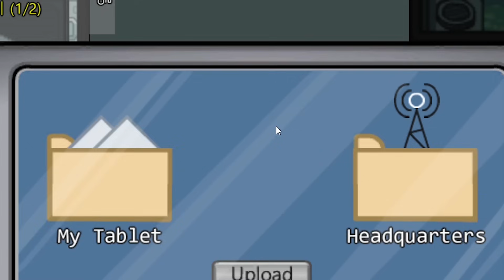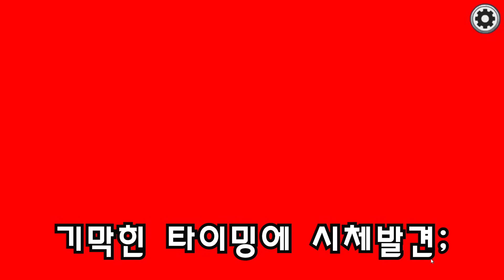일단 경크 외치고 보자ㅋㅋ🤘 딱대ㅋ | 어몽어스 처음하는데 이정도면 괜춘?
사랑하는 토리들
오늘도 놀러와 줘서 너무 고마워💜

드디어 우리 토리들이 기다리고 기다리던
어몽어스영상을 가지고 왔어 :D

유튜브 영상 엄청 보고,
연습게임하면서 연습 많이 했는데도
아직 맵도 잘 모르고
정신 하나도 없고ㅋㅋㅋ

그래도 재밌더라궁

그럼 다람냥의 어몽 온라인 첫 입성 영상 재밌게 봐주고
소중하고 소중하고 소중한 우리 토리들
오늘 하루도 많이 웃고 많이 행복하자💜💜💜

저한테 악플이나 부정적인 댓글을 다는 것은
정말 상관없으나,
우리 토리들 댓글에 악플, 부정적이거나
토리가 속상할만한 대댓글(답글)의 경우
발견 즉시 통보없이 삭제합니다.

(반모되냐고 안물어봐도 됨. 처음이 어색하지 하다보면 편함ㅋ)

* 대신 학생이신 분들은 언니/누나 라고 해주기😉
  (다람냥은 성인임돠😄)

* 말투에 사투리가 많이 섞여 있어 원래 좀 이상함.ㅋㅋ

  (풀네임 : 도 토리 다람 다야몬드 썬샤인 클라우드 퍼플 센세이션 이삐들)